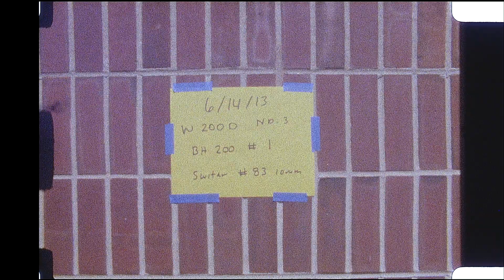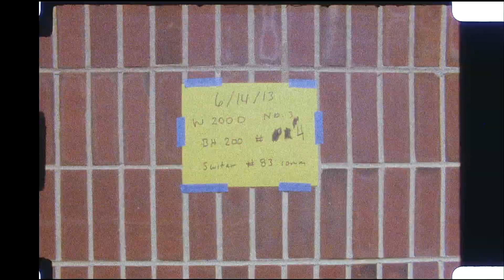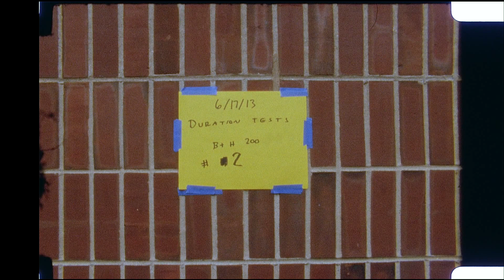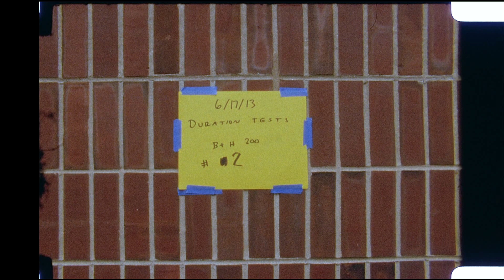Wittner Chrome 200D 16mm Reversal Film Test - Bell & Howell 200 Magazine Cameras - 10mm Switar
View in HD for best results...

Test rolls of 16mm Wittner 200D. This is a reversal film based on Agfa Aviphot. It can be purchased from Wittner Cinetec.

Shot with Bell & Howell 200's using a 10mm Switar. Loaded by Retrocine.com. Developed by Dwayne's Photo. Telecine and grading by Spectra Film & Video.

This film has an Estar base, which is thinner than acetate. It seems to run through the 200's much more smoothly (ie better registration) than thicker acetate films.

Shot by Dennis Toeppen